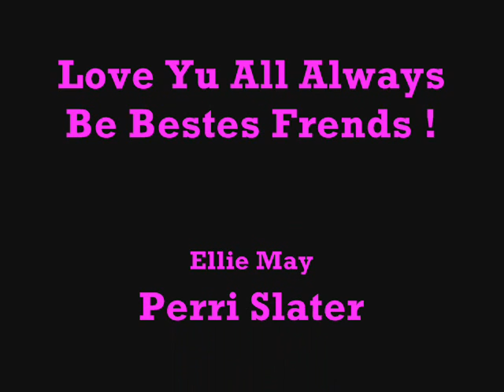Pink Limo ...x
Getting Redy For The Pink Limo Tu Take Us Tu Oceana ! x